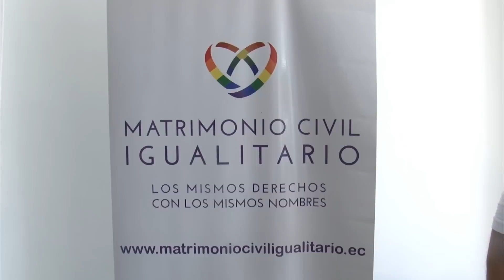Tercer Matrimonio Civil Igualitario - Machala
La pareja homosexual, Darwin Adrianza y Diego Celi acudieron al Registro Civil para realizar la presentación de su documentación para acceder al matrimonio civil, la respuesta será dada en las próximas 48 horas